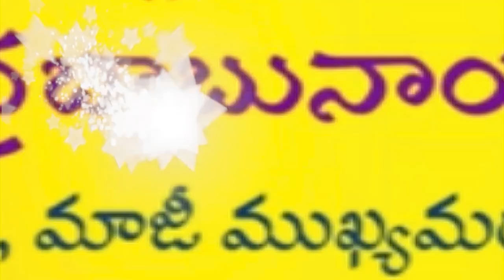ప్రారంభ‌మైన రాపూర‌మ్మ‌జాత‌ర‌ మూడు రోజుల పాటు ఉత్స‌వాలు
ప్రారంభ‌మైన రాపూర‌మ్మ‌జాత‌ర‌
మూడు రోజుల పాటు ఉత్స‌వాలు
ఆల‌య పునఃప్రారంభం త‌ర్వాత వైభ‌వంగా జాత‌ర‌
కుటుంబ‌స‌మేతంగా రాపూర‌మ్మ‌ను ద‌ర్శించుకున్న భ‌క్తులు